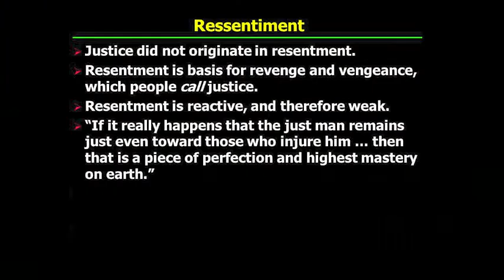PHI321_Mandle_38_Part4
Nietzsche: Guilt and Justice